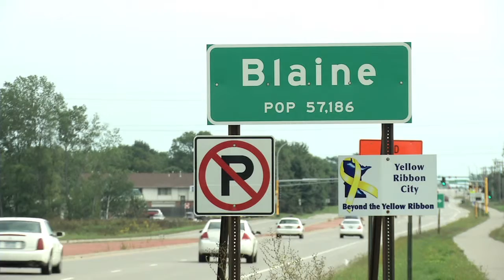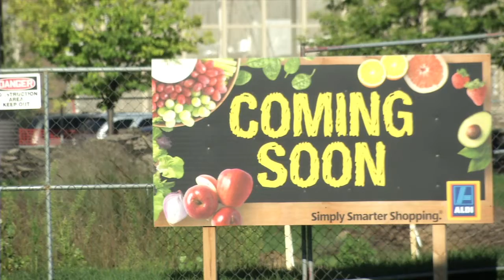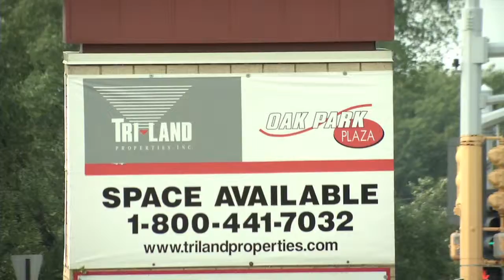City Roles in Business Development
Most cities in the twin cities metro area have a comprehensive plan that they review every ten years.  That plan dictates where houses will be, where high density apartment buildings will be, and where commercial and industrial areas will be. Because of this, when it comes to new businesses moving into a city, or choosing what businesses will be where, cities are fairly limited.